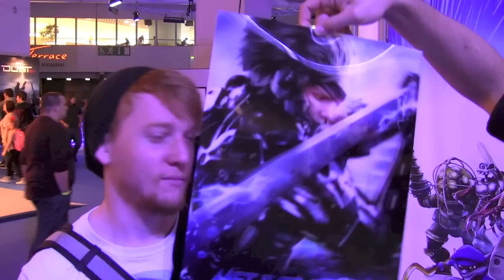TheGameJar goes to Eurogamer Expo 2012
goes to the Eurogamer Expo 2012. And this happened...